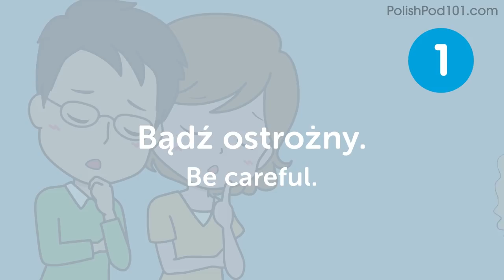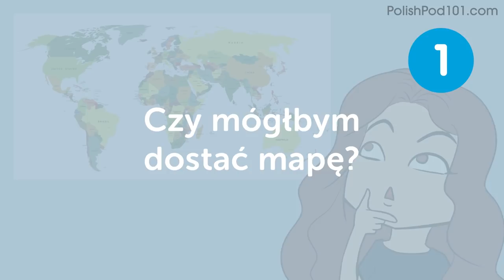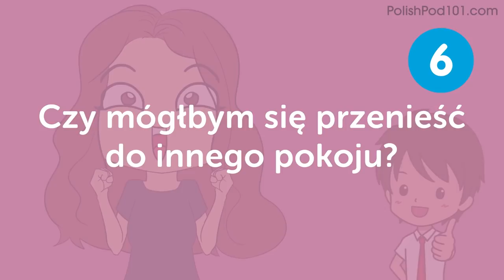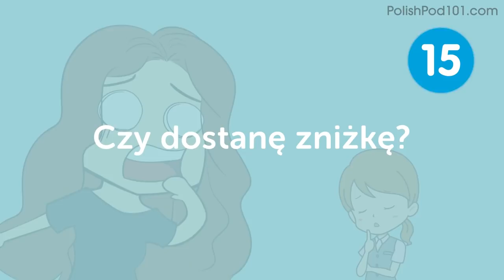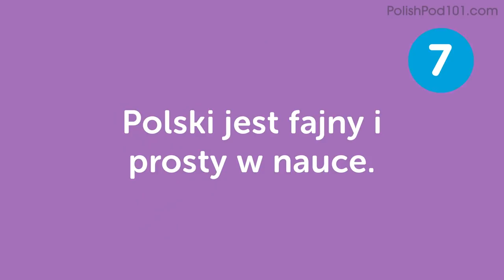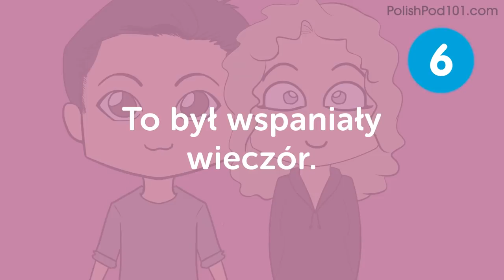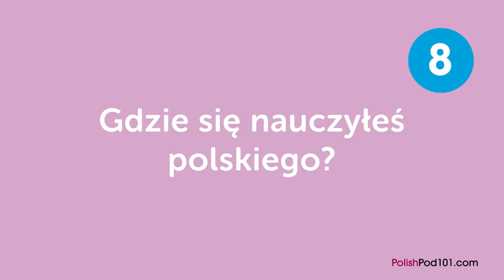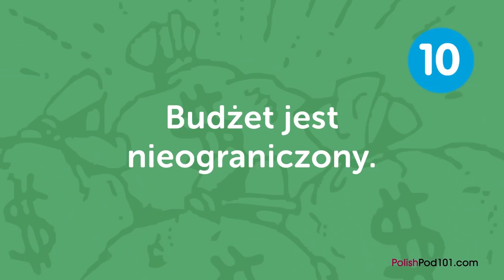All Phrases You Need for Daily Conversations in Polish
All phrases you need to have a good conversation in Polish!
Click here to access personalized lessons, tons of video series, wordlists and more!
↓Check how below↓

Step 3: Achieve Your Learning Goal and master Polish the fast, fun and easy way!

In this video, you’ll learn all the Polish you need to improve your speaking skills. You will learn the most common and useful phrases for everyday life to be able to have good conversations in Polish. You'll hear Polish native speakers to improve your listening comprehension skills as well. This is THE place to start if you want to start learning Polish, and improve both your listening and speaking skills.